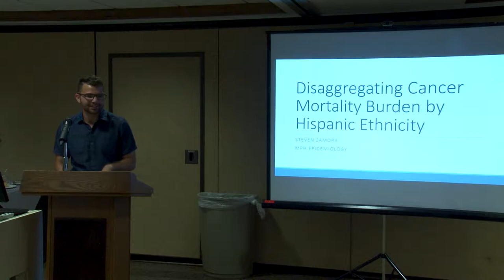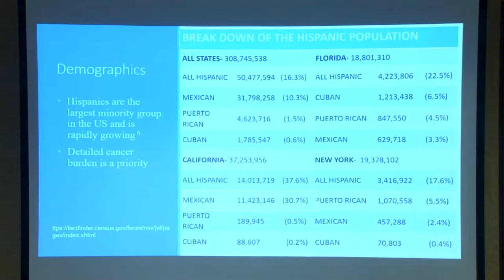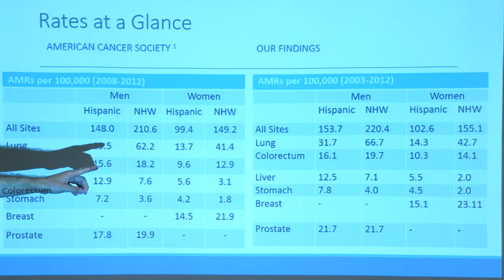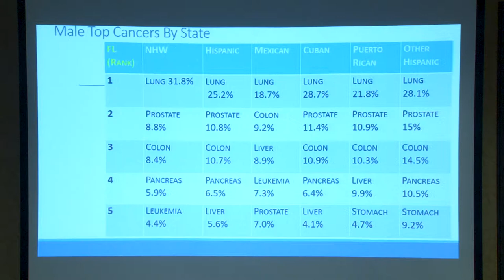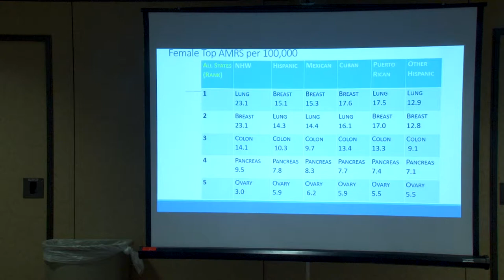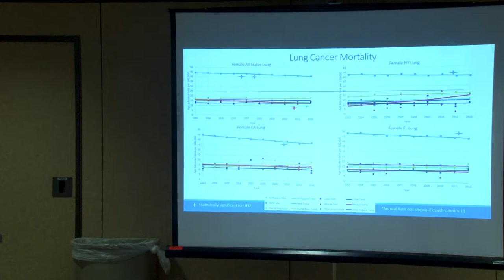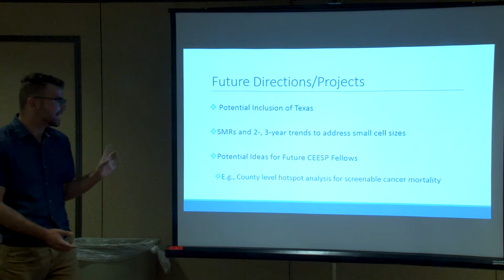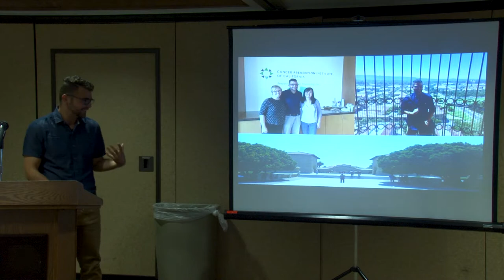2017 CEESP Steven Zamora